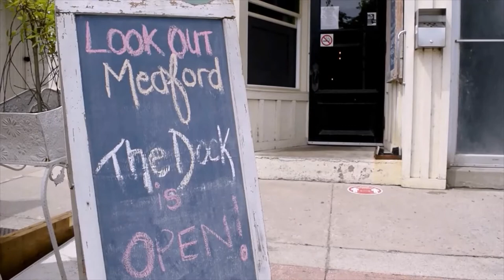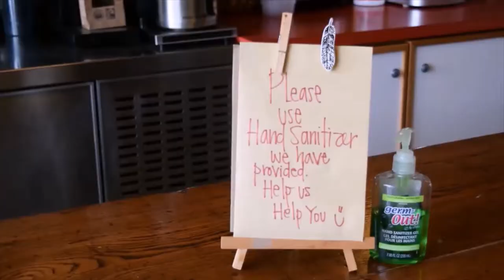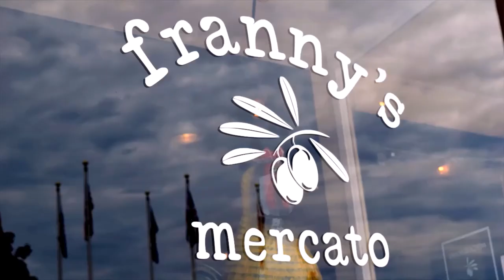THE REDISCOVER GREY SERIES | RediscoverMeaford - Outdoor Patios (Special Four Restaurant Edition)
Every business has a story of resiliency during these unprecedented times, and this week we are featuring four locally owned and operated restaurants sharing their stories in the heart of downtown Meaford! The four featured Municipality of Meaford restaurants include: The Leeky Canoe Pub & Eatery, The Kitchen - Catering & Cafe, Gio and Fran's Italian Eatery ( + Franny's Mercato), and Chez Gilles Fine Dining & Catering.

If you're looking for delicious, fresh, and local cuisine these restaurants and cafes in Meaford will provide you with the very best in community service. Visit their patios, shop local, and support small business - it's one of the best ways to RediscoverMeaford!

Support small businesses close to home this summer and RediscoverGrey! Find daytrip ideas and full contest details

Featured Restaurants:

• The Leeky Canoe Pub & Eatery
• The Kitchen
• Gio & Fran's Italian Eatery
• Chez Gilles Fine Dining and Catering